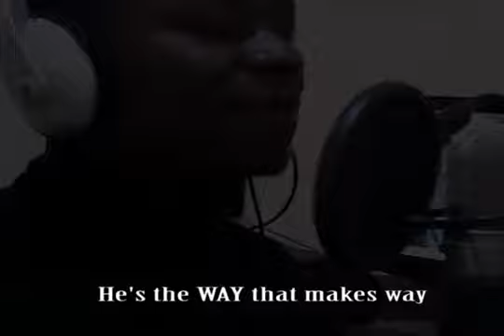WAY of ESCAPE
In the midst of utter darkness and unclear bearings
CHRIST remains all in ALL.